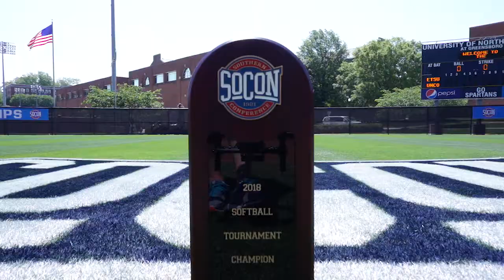UNCG Athletics All-Sports Highlight Video 2017-2018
The 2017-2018 school year was quite a successful one for UNCG Athletics. Four teams made it to the NCAA Tournament. It started in the fall with women's soccer winning the Southern Conference Tournament. In the winter, men's basketball got over the hump and won the Souther Conference Tournament as well, beating ETSU by 15. The conference title was so big for the school that they ended up on TBS for a live look-in during the NCAA Selection Show. In the early spring, men's golf came from behind to win the Southern Conference Tournament and punch their ticket to Stockton, California. Weeks after men's golf, softball became the fourth and final team to win the Southern Conference and play in the NCAA Tournament.

Numerous All-Conference selections from various teams at UNCG along with Academic All-Conference selections solidified the athletes' drive not just to do well on the field but in the classroom as well.

Take a look back at the year that was for UNCG Athletics in the 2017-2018 school year.